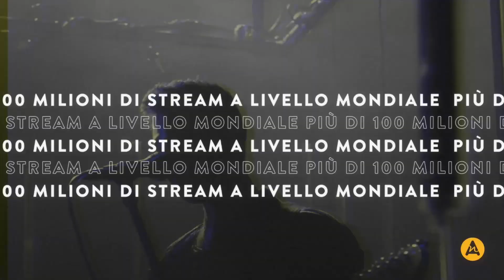Don’t sink in the synch - musica in serie tv, cinema e pubblicità - Milano Music Week 2020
Don’t sink in the synch - musica in serie tv, cinema e pubblicità
Con: Massimo Giordani (Music Consultant e Sales Manager di Audio Network Italy), Stefano Tucciarelli (Music Supervisor e Fondatore di Sound Pusher), Lorenzo Martelli (Synch Director di BMG Rights Management Italy)
By AUDIONETWORK

Milano Music Week 2020, dal 16 al 22 Novembre, scopri tutto sul sito

MILANO MUSIC WEEK

Milano Music Week è una settimana dedicata alla musica, per potenziare e confermare la vocazione internazionale del tessuto artistico e produttivo milanese al fine di dare concreto sostegno alla filiera musicale italiana alimentando nuove opportunità per tutti i settori dello spettacolo, dall’industria musicale, agli autori e agli artisti. La MMW si configura come una settimana di iniziative, concerti ed incontri in tutta la città, che riunisce i locali, club e organizzatori in un’unica programmazione musicale, coinvolgendo tutti gli operatori dell’industria musicale locale, nazionale e internazionale.